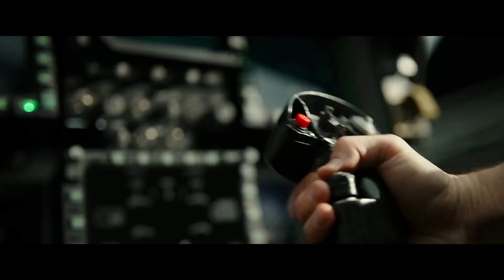Crowds trickling back, but movie theatres ‘still burning money’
Vince Guzzo, CEO of Cinémas Guzzo, talks to Financial Post’s Larysa Harapyn about how the pandemic has changed the movie-going experience and what’s ahead for the industry in Canada.